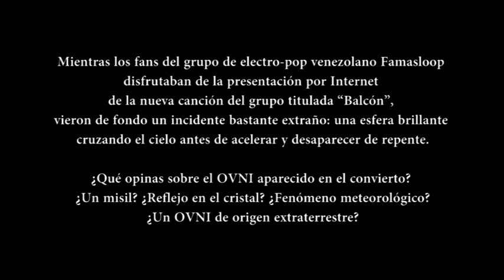Un sorprendente OVNI aparece durante un concierto por streaming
Mientras los fans del grupo de electro-pop venezolano Famasloop disfrutaban de la presentación por Internet de la nueva canción del grupo titulada “Balcón”, vieron de fondo un incidente bastante extraño: una esfera brillante cruzando el cielo antes de acelerar y desaparecer de repente.

¿Qué opinas sobre el OVNI aparecido en el convierto? ¿Un misil? ¿Reflejo en el cristal? ¿Fenómeno meteorológico? ¿Un OVNI de origen extraterrestre?